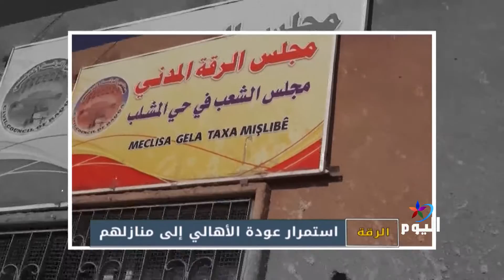استمرار عودة الأهالي إلى منازلهم